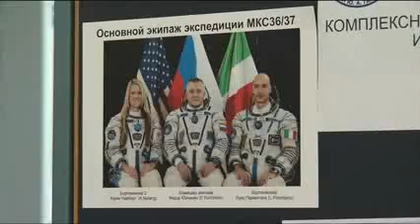Next ISS Crew Conducts Final Exam in Soyuz Simulator